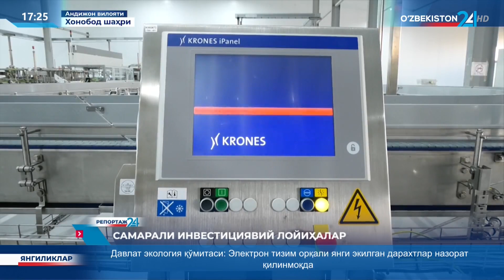Репортаж 24 | Самарали инвестициявий лойиҳалар